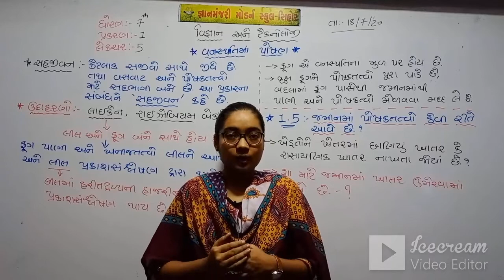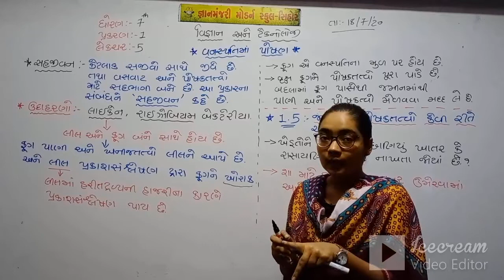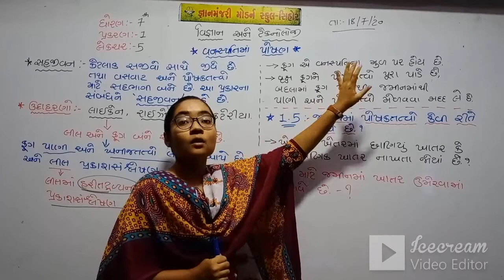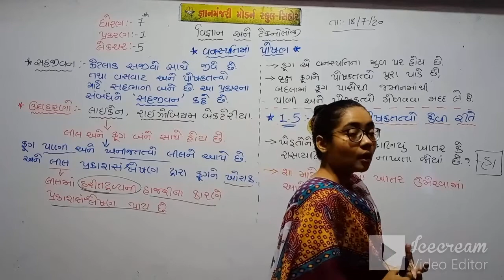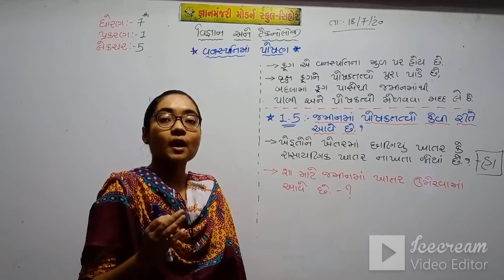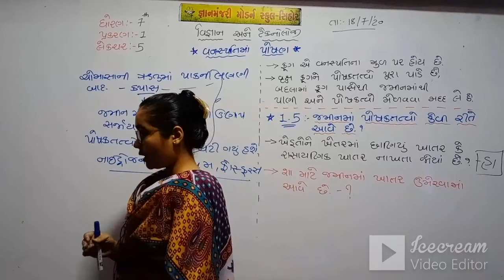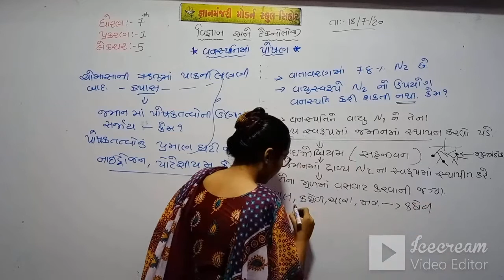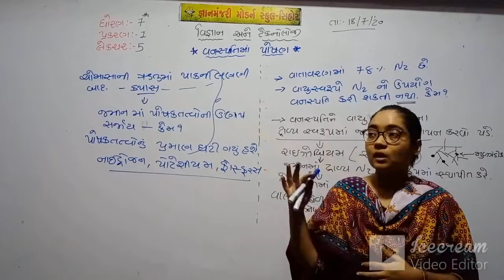STD:7 (GUJ.MED) | SCIENCE | CH-1 | VANASPATI MA POSHAN | LEC-5 | TEACHER : DHRUVITABEN PARMAR